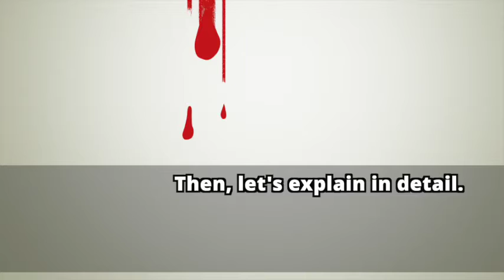"Demon Slayer" The reason why Doma was in the entertainment district was terrifying.Part 1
This videos of Consider and commentary on one of Japan's most iconic works, "DemonSlayer"

[source of reference]
Original Story and Artwork: KoyoharuGotouge "DemonSlayer"
Publisher (copyright): Shueisha

©KoyoharuGotouge / Shueisha, Aniplex, ufotable

All images used in the video are quote from the above work.